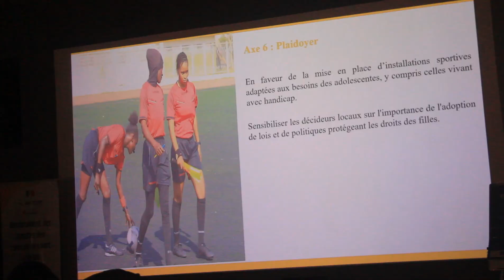Bilan à mi-parcours du projet RECAF-Jeu : Un levier pour l'autonomisation des filles au Sénégal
Radio Kabisseu Fm 100.0 Oussouye